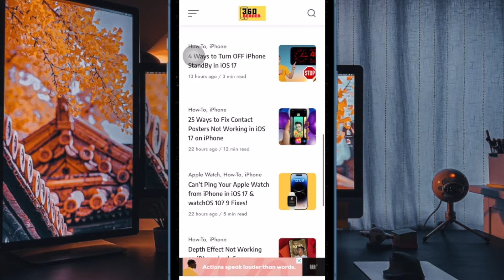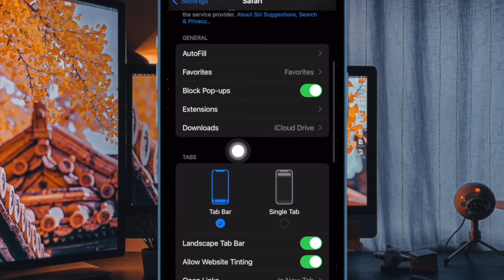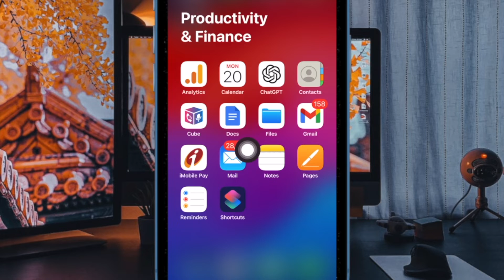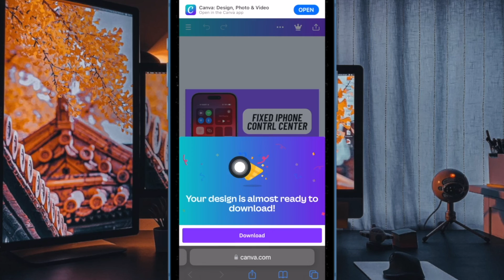5 Ways to Fix Safari Not Downloading Files in iOS 17 on iPhone & iPad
Can't download files in Safari? Check out these 5 best tips and tricks to fix Safari downloads not working in iOS 17/iPadOS 17 on iPhone and iPad.